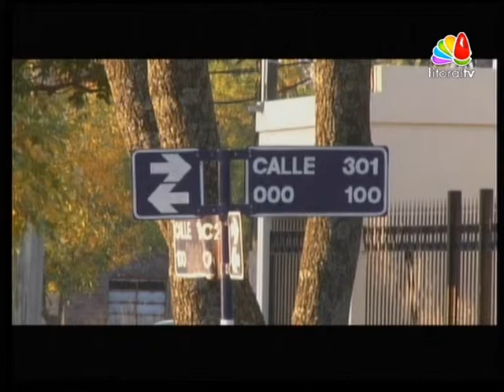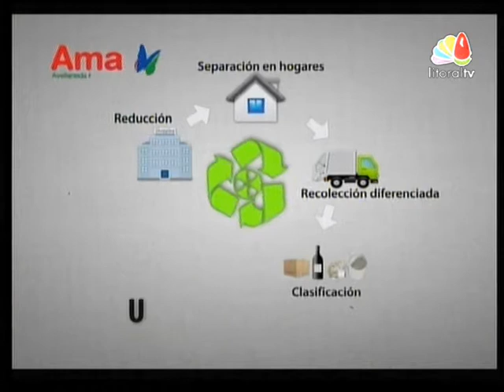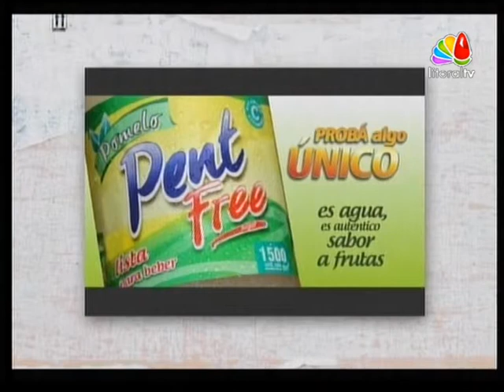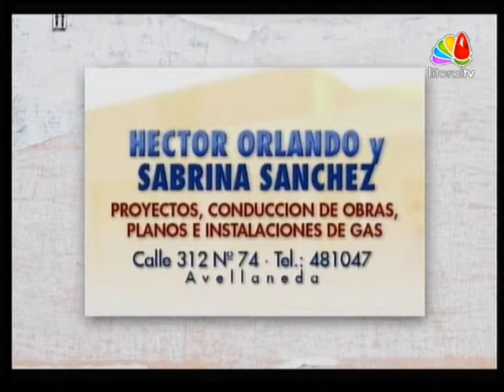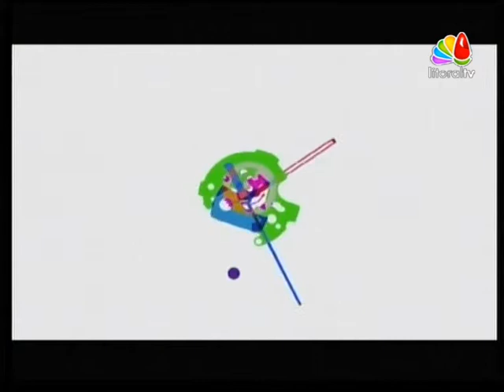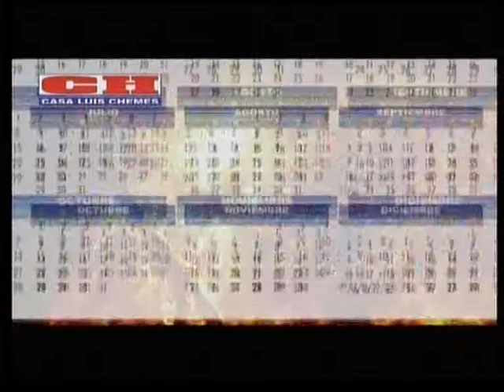Cuarto Intermedio - Reconquista/Avellaneda TEMA: Aumento de impuestos + Inflación Bulat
Programa emitido el 27 de noviembre de 2013. Conducción: Rodrigo Corti

Cuarto Intermedio es un programa televisivo que aborda la realidad sociopolítica de la región Norte de la provincia de Santa Fe, Argentina, ocupándose asimismo de asuntos relevantes de la provincia y la Nación. Se emite en VIVO todos los miércoles desde las 22 hs por la señal de Litoral TV y a través del streaming